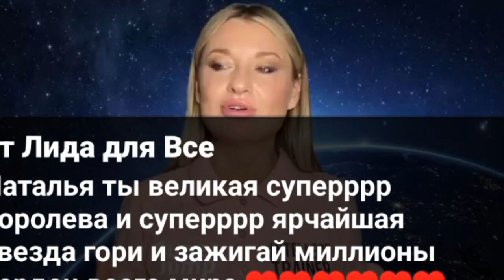СУПЕР ИНТЕЛЛЕКТ-ТРЕНЕР НАТАЛЬЯ СЕМЁНОВА №1. 30.12.2023.